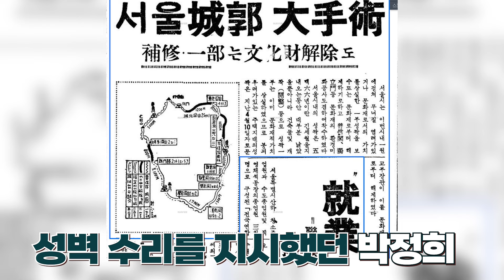[한양도성, 어디까지 알고있니?] 600년의 역사 ‘한양도성’을 짓는데 걸렸던 시간은 단 98일?! | [MC심용환]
더 길~게 편집 없는 날 것 그대로의 원본 영상을 누리고 싶다면?^^
멤버십 가입하고, 무편집본 영상보기&오리지널 영상 미리보기&월1회 라이브강의 등 특별한 혜택을 누려보세요! :)
[멤버십 가입링크 바로가기☞]

조선의 수도 한양을 지켜온 한양도성
숭례문을 지었던 1396년에
한양도성도 함께 지었는데요

무려!!!
최대 높이 7m, 길이 18km를 짓기 위해
20만 명이 동원되어
단 98일, 3개월만에 지었다고 합니다(하하)

태조 때 쌓아 순조 때까지
무너지면 고치고
무너지면 또 고치고
역사를 함께 하고 소중히 지켜온 우리의 한양도성

이것을 무너뜨린 건
또 일본?!

600년의 역사 ‘한양도성’을
신희권 쌤과 함께 알아봅니다

영상이 너무 짧아서 아쉬우시다면?
무편집본에서 길~게 전~부 보실 수 있답니다😘